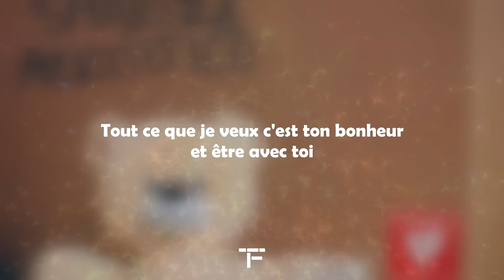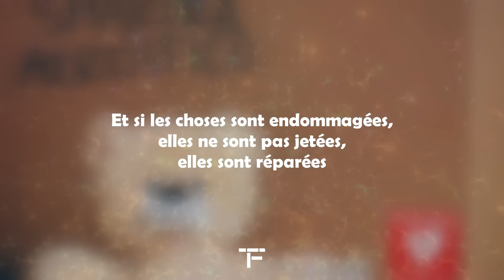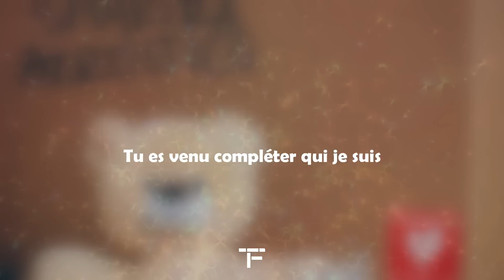[TRADUCTION FRANÇAISE] Shakira - Acróstico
Traduction française de "Acróstico" de Shakira.

Si t'es encore là, tu peux laisser en commentaire la phrase de l'une de mes traductions qui t'a le plus marqué, et peut-être que j'en ferai un post dans la section communauté de la chaine 🎶